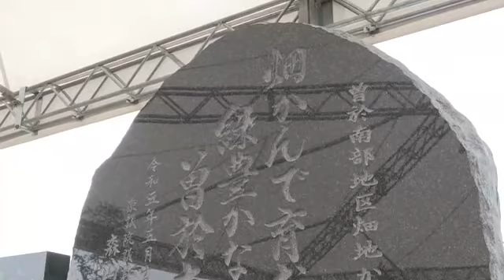開始から３４年 畑地かんがい事業が完了 鹿屋市 (23/05/20 15:35)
３４年の歳月をかけて進められてきた大隅地区の２市１町での用水路の整備事業などが完了し、記念碑の除幕式が行われました。

「曽於南部地区畑地かんがい」事業は鹿屋市にある輝北ダムの水を鹿屋市、志布志市、大崎町のおよそ４０００ヘクタールの畑に送るものです。

工事は、１９８９年に始まり、国と県がおよそ７８０億円の事業費と３４年の歳月をかけてダムや水路を整備しました。
２０日、記念碑の除幕が行われ工事の完了を祝いました。
今後、スプリンクラーなどを活用した生産性の高い農業ができると期待されています。